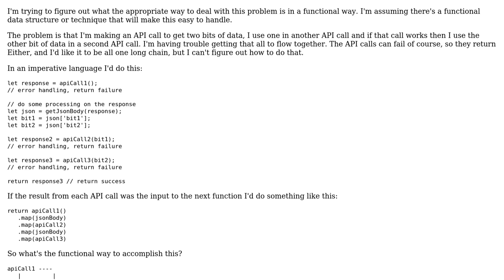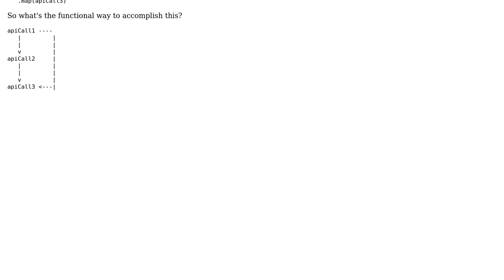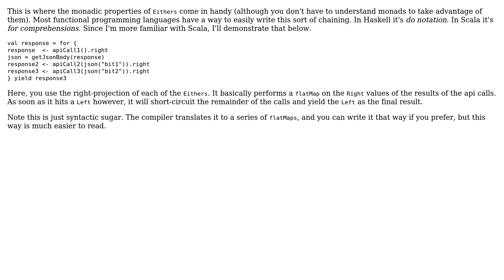What is the functional programming method for combining two "streams" of data?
Software Engineering: What is the functional programming method for combining two "streams" of data?

With thanks & praise to God, and with thanks to the many people who have made this project possible! | Content (except music & images) licensed under CC BY-SA | Music | Images & others | With thanks to user Karl Bielefeldt user Gregory Bell and the Stack Exchange Network Trademarks are property of their respective owners. You are responsible for your own actions.